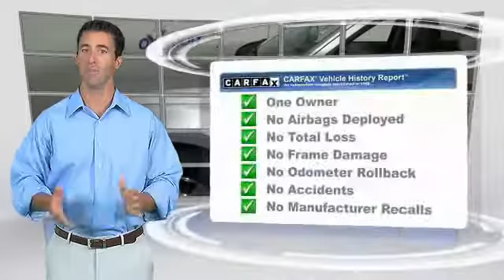2009 Ford Escape Louisville KY T39300A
Oxmoor Toyota
8003 Shelbyville Road Louisville

VEHICLE DETAILED, RECENT OIL CHANGE, PASSED DEALER INSPECTION, ONE OWNER, BLUE TOOTH TECHNOLOGY, MOONROOF/ SUNROOF, MANAGER'S SPECIAL!!, LOCAL TRADE, LEATHER, CLEAN CARFAX, and NEW AIR FILTER, CABIN AIR FILTER,AND WIPERBLADES. 2.5L I4 Atkinson-Cycle Electric Motor 4V, eCVT, and AWD. brbrIf you've been hunting for just the right 2009 Ford Escape, well stop your search right here. This is the perfect, low-mileage SUV that is guaranteed to impress you with its condition. New Car Test Drive said, ...its smooth ride and agile handling make for enjoyable driving, and its compact dimensions make the Escape easy to park... It scored the top rating in the IIHS frontal offset test. This SUV is nicely equipped with features such as 2.5L I4 Atkinson-Cycle Electric Motor 4V, AWD, BLUE TOOTH TECHNOLOGY, CLEAN CARFAX, eCVT, LEATHER, LOCAL TRADE, MANAGER'S SPECIAL!!, MOONROOF/ SUNROOF, NEW AIR FILTER, CABIN AIR FILTER,AND WIPERBLADES, ONE OWNER, PASSED DEALER INSPECTION, RECENT OIL CHANGE, and VEHICLE DETAILED. This terrific, one-owner Escape would look so much better in your garage instead of sitting here empty on our lot. It's only been in one garage before, so once it finds a new home, it's gonna do its best to make everybody happy. brbr